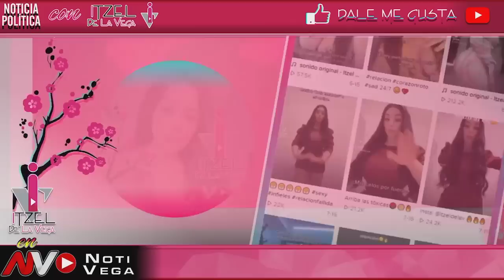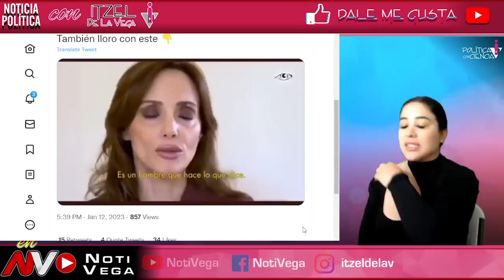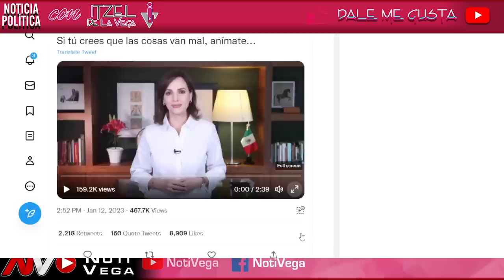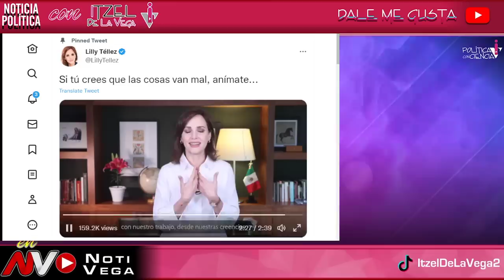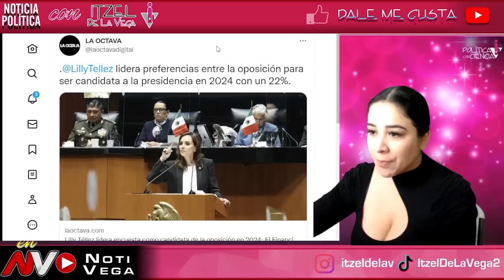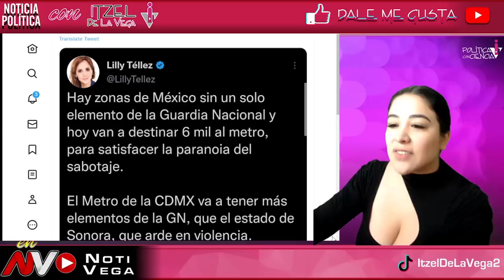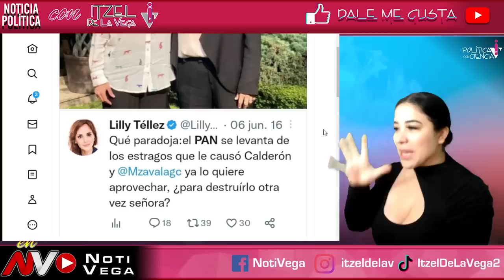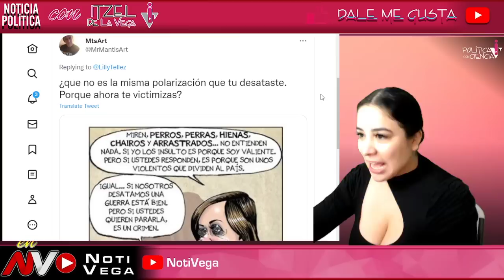NO LO CREE NI SU ABUELITA ¡VERGUENZA MUNDIAL DA RISA! AHORA SALE CON ESTA NUEVA JALADA SE HUNDE MAS